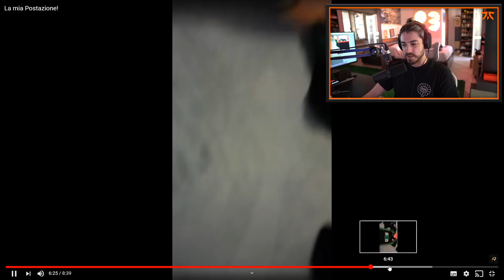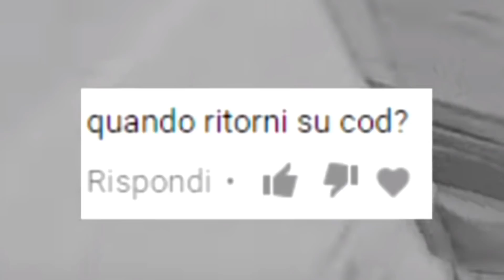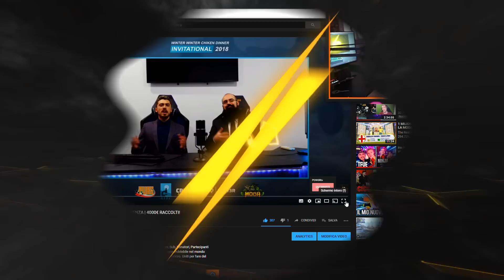REACTION ai miei VECCHI VIDEO! [SPECIALE 1 MILIONE DI ISCRITTI]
Boys non vi ringrazierò mai abbastanza per questo traguardo raggiunto. Come primo speciale per il milione voglio proporvi la mia più genuina reaction ai miei vecchi video su questo canale! E' stato un percorso lunghissimo e pieno di successi e fallimenti...ma alla fine ci siamo riusciti con grande costanza, passione e lavoro! Grazie a tutti per il supporto, è anche vostro questo milione!

◦◦◦ LIVE STREAMING ◦◦◦
Se volete supportarmi o fare semplicemente un saluto vi ricordo che vado in LIVE su Twitch tutti i giorni dalle 16.00 alle 19.45 e dalle 20.45 alle 1.00 ➜

◦◦◦ PERIFERICHE ◦◦◦
Se vuoi conoscere il mio setup o crearne uno che si addica alle tue esigenze o budget, visita il sito Creative Setup, portale creato in collaborazione con Creative Army e consigliato da me, Marza e Zano. Insomma, se stavate pensando di creare un PC, avete trovato il vostro paradiso! Per avere più info clicca questo link ➜